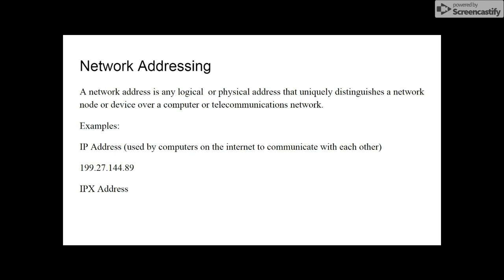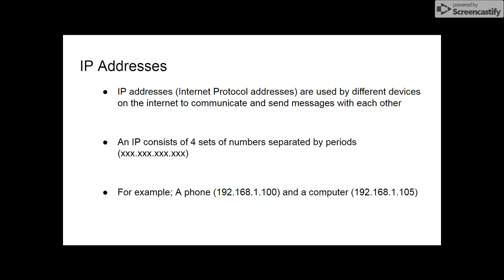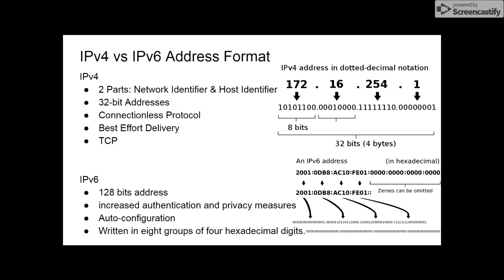Untitled: Oct 30, 2019 2:42 PM